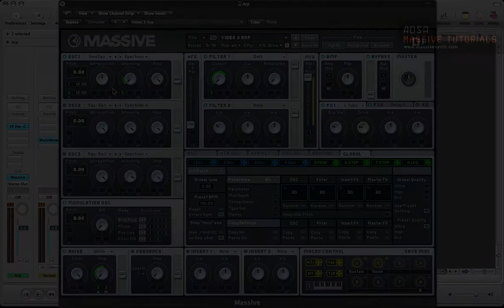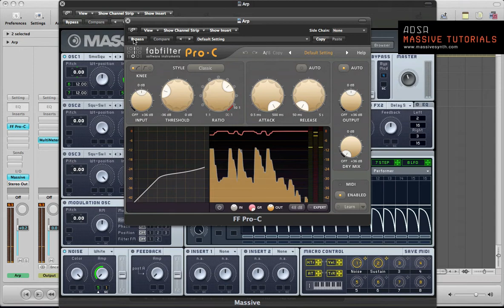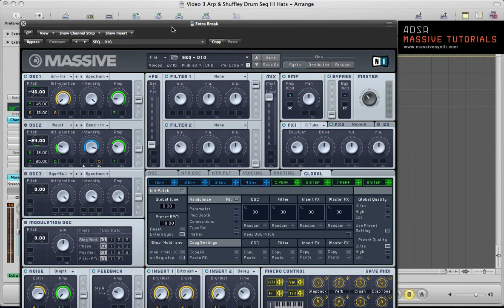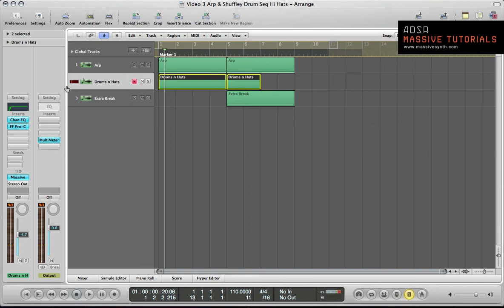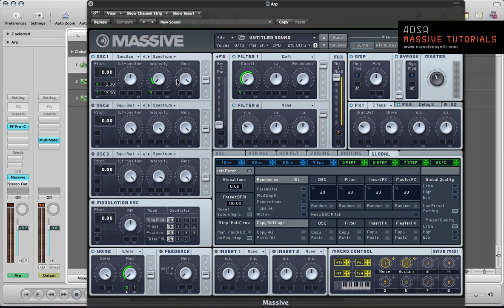NI Massive - Electronica Sounds - pt 3 - Arp & Drum Synthesis - How To Tutorial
Welcome back to the third installment of the Electronica Sounds with Massive series. In this tutorial, Jonny continues with his experimental approach to Electronica. This time, though, he creates two fantastic instruments - an Arp and Drum sequence.

for more great NI Massive tutorials!

Jonny's Arp is a a one-oscillator beast! He uses a performer to modulate both the Cutoff of Filter 1, and the Intensity of the Oscillator. This setup creates an awesome sound that has a little bounce of brightness in the tone! But he doesn't stop there. Jonny follows this up by adding two steppers that take the sound even further! Using one stepper to control the main arpeggiating sequence, and then using the second stepper to add an additional intriguing note change. He then throws some delay and a touch of distortion to finish off the beast.

The second part of the tutorial, Jonny shows us how he created the drum sequence that is used to back up the Arp. Similar to part 2 of this series,  the massive patch uses 3 performers and a stepper to recreate a kick, hi-hat, and clap/snare. Using sine wave and noise generators to create the kick drum and claps, and a stepper to control the reverb send. The reverb send is a neat effect that allows pushes up the reverb as the sequence moves on. This is a unique way to add a trailing effect to any Massive patch!

We hope that you have enjoyed this tutorial. Hopefully, you have gained some new knowledge that will help push your Massive endeavors into new realms! This time demonstrating how to create a Drum Beat and Bass Sequence!